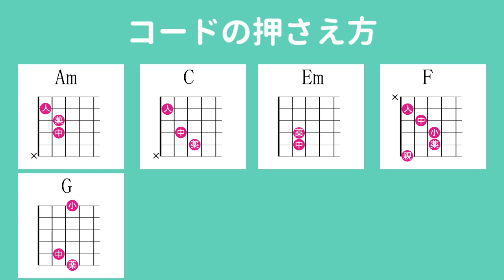（初心者向け）晴る／ヨルシカ／ギター弾き語り練習用動画（コード／ストローク／歌詞／歌）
「晴る／ヨルシカ」の初心者向けギター弾き語り練習用動画です。

★ギター用のオススメ商品はこちら★